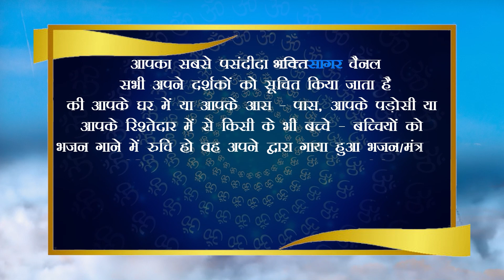Misha Ghosh, 9 Years, Nagpur (Maharashtra)